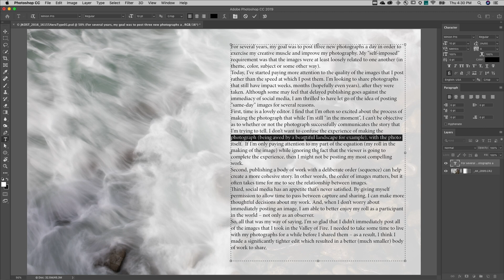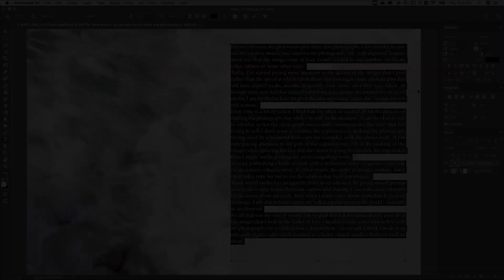9 Shortcuts for Working With Paragraph Type in Photoshop | Adobe Photoshop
Speed up your workflow and discover nine shortcuts you may not know for working with Paragraph Type in Photoshop. For more in-depth tutorials, training, techniques, and shortcuts for working with Adobe Photoshop and Lightroom, check out Julieanne’s blog

9 Shortcuts for Working With Paragraph Type in Photoshop | Adobe Photoshop